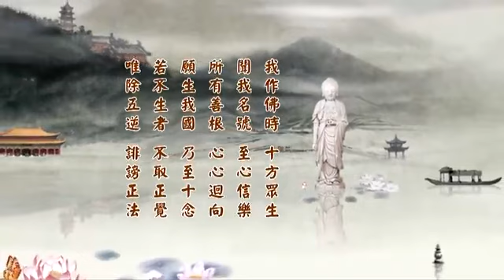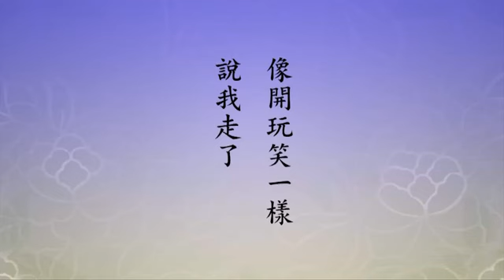淨空老法師 二零一四淨土大經科註 13